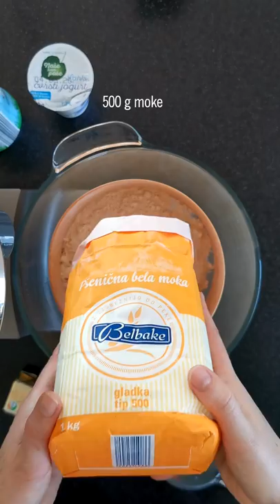Preprosto z Urško: Langaš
Že poznaš to tradicionalno jed? 😍 Obstaja kar nekaj receptov in načinov priprave, toda nam je ta langaš naaajbolj slasten! 🤤

SESTAVINE
- 500 g moke
- 1 kocka svežega kvasa
- 1 dcl toplega mleka
- 1 jogurt
- 1 jajce
- 1 žlička sladkorja
- 1 zvrhana žlička soli
- olje za cvrtje
- 3 stroki česna

POSTOPEK:
Moko presejemo, naredimo jamico, vanjo vlijemo toplo mleko, nadrobimo kvas, dodamo sladkor in počakamo 10 minut, da se naredi kvasec. Ob strani damo v moko sol. Ko je kvasec aktiviran, dodamo preostale sestavine in zgnetemo mehko testo. Gnetemo dobrih 10 minut.
Testo pustimo vzhajati do trojnega volumna. Zatem ga nežno zvrnemo iz posode in režemo različne velike kose testa, ki jih sproti z rokami raztegnemo in položimo poševno v vroče olje. Lažje bo, če si roke naoljimo. Raztegujemo tako, da ostanejo robovi debelejši, sredica pa tanka. Langaš ocvremo na obeh straneh.
Nič hudega, če se sredica strga, saj bo na tistem delu testo lepo hrustljavo (jaz imam tak langaš še rajši). Robovi pa morajo zato ostati debelejši, mehki.

V približno deciliter mlačne vode stisnemo 3 stroke česna. Lahko tudi več in pustimo vse skupaj macerirati približno 10 minut, da dobimo česnovo vodo. Po želji jo lahko malo solimo.
S česnovo vodo premažemo še vroč langaš.

Langaš lahko pripravimo tudi s krompirjem ali kislo smetano. Pomeni, da jogurt zamenjamo s krompirjem in kislo smetano. V obeh primerih je potrebno spremeniti količino mleka in moke.

Težavnost: 3
Čas priprave: 1,5 -2 ure

Recept in 📸: Urška z bloga 220 stopinj poševno.